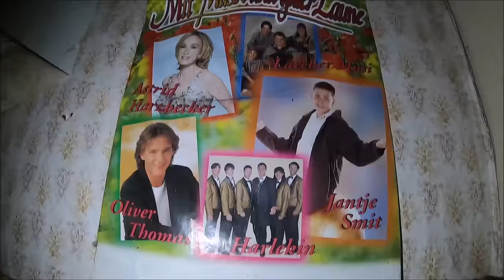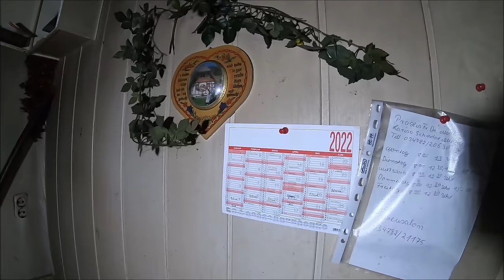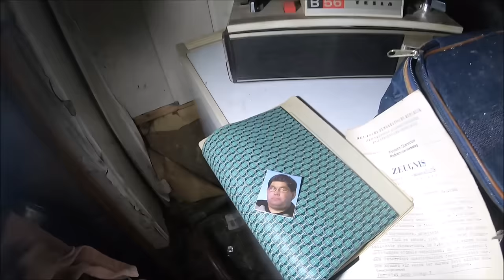Dom kolekcjonera zabawkowych aut ciężarowych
Dom kolekcjonera zaskakuje wnętrzem 😱  prócz niesamowitej kolekcji samochodów dostało dużo wyposażenia .